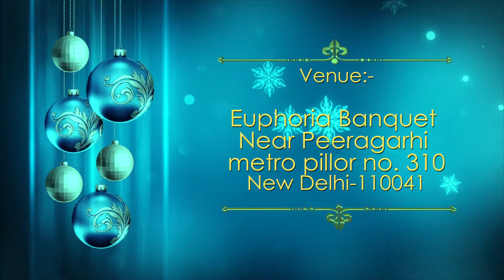Engagement Invitation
Ankita & Sumit